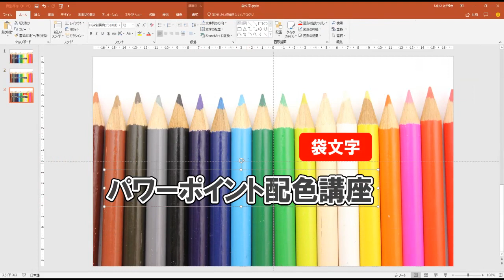【使える裏ワザ】パワーポイントで袋文字を作ってみよう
【使える裏ワザ】パワーポイントで袋文字を作ってみよう | パソコン一休さん（いわいたかゆき）のパソコン＆スマホの苦手克服隊！